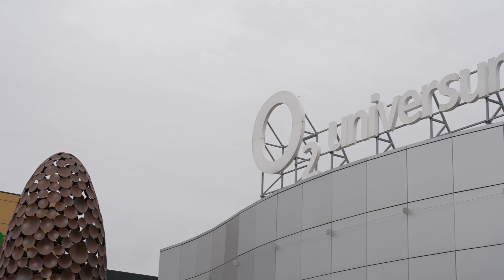2024 World Rowing Indoor Championships, presented by Concept2 - Day One Highlights